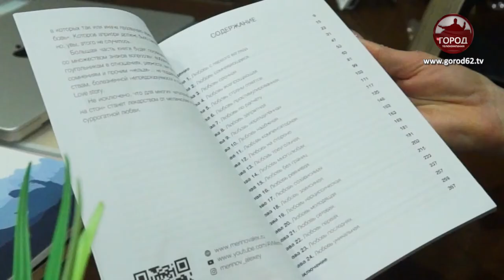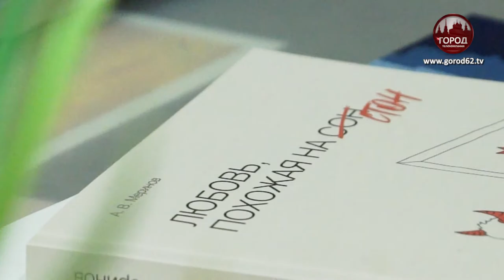“ЛЮБОВЬ, ПОХОЖАЯ НА СТОН”